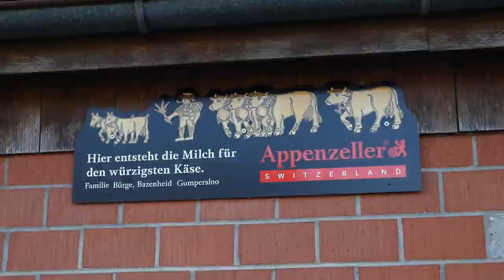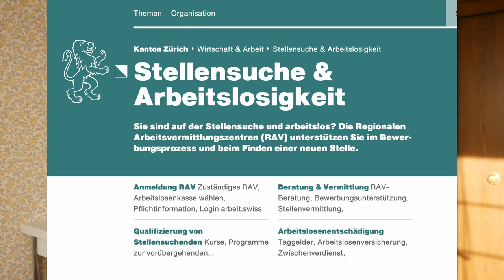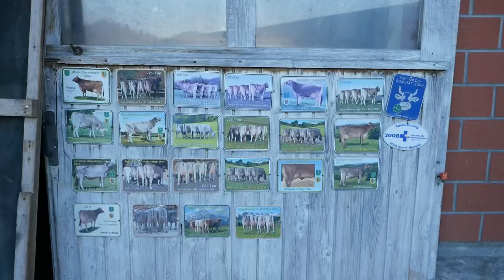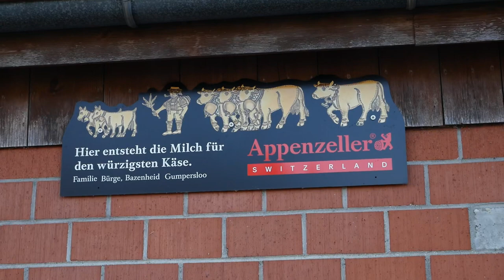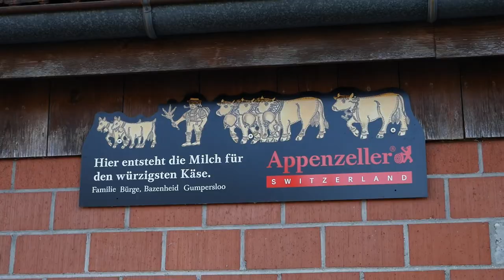SWITZERLAND| Why I decided to live on a Swiss farm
Why I decided to live on a Swiss farm. In this video I am sharing the reason why I packed my bags and head up the Swiss mountain to go live on a Swiss farm. I have also mentioned a few useful sites that people moving to Switzerland or who would also like to work on a farm in Switzerland might find useful.
Below are links:
You will need to find the RAV in the Kanton you are registered-

If you become unemployed while in Switzerland and you are on a work permit you might find this site useful-

Useful links if you are planning to move to Switzerland

Moving to Switzerland? check this out. A complete checklist
Switzerland`s school system

Like the content on my channel? You can become a supporter by donating to the channel Your donation will be put to good use. It will be used to source materials to create useful content for the channel. Sounds good? sound good to me too. Thank you in advance.